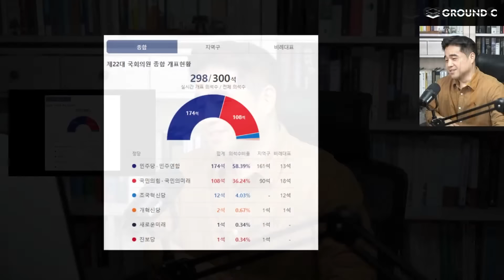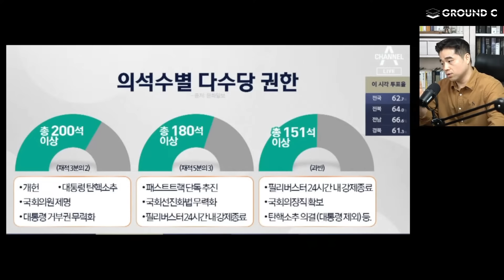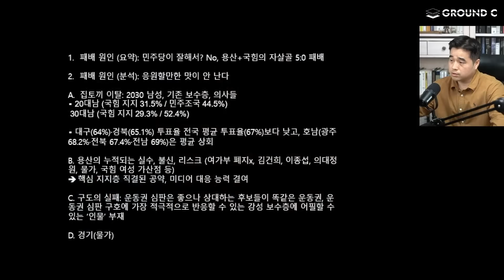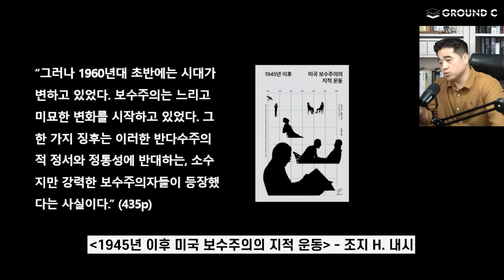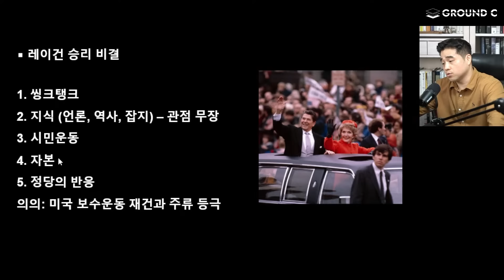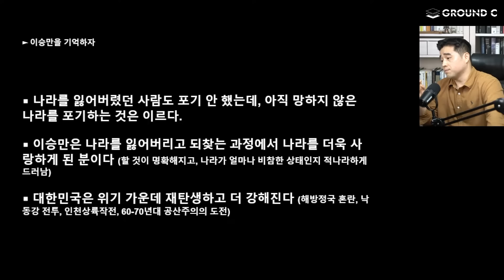우리가 다시 시작할 수 있는 이유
9모닝뉴스는 매주 월/수/금 아침 9시에 시작합니다 :)

00:00 전망
04:40 패배 원인
12:06 다시 시작하자